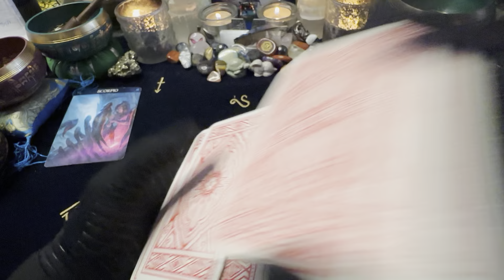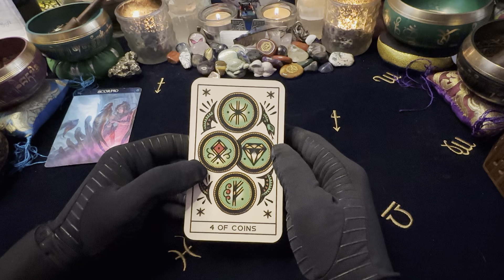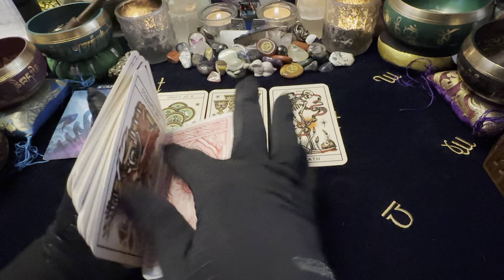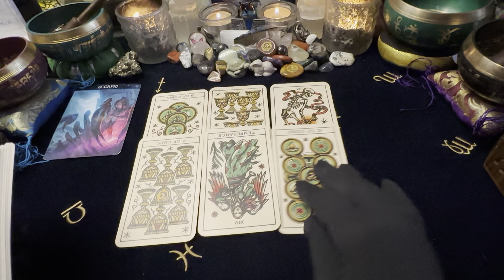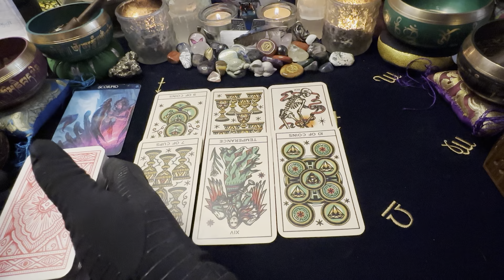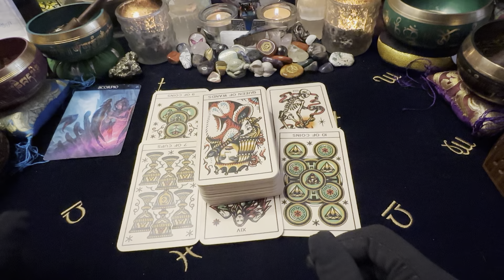🦋 SCORPIO ♏️ WEEKEND🃏EXPRESS💨 They feel they deserve what you have. 12/2-5